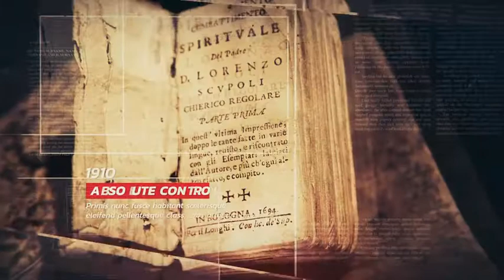History Timeline - Clean Slides | After Effects Template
Original description:
### Template Features :

* Universal Expressions
* Modular Structure

* 13 Holders for Content
* 12 Holders for Titles
* 1 Holder for Final Logo

### Used Materials :

* Font : links inside in the "Read_me" file

### Screenshots Preview :

Preview images in Full HD quality you can look at my Flickr page. To do this, click on the link that is located on my profile page.

I will reply to you as soon as possible.